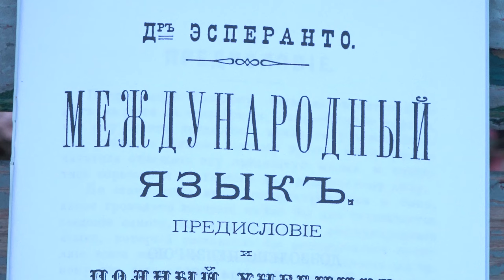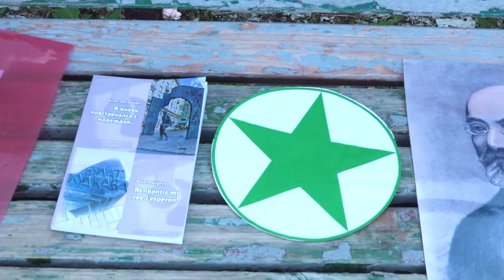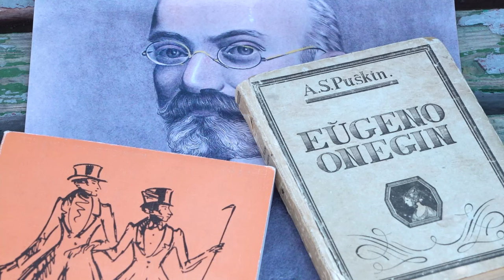Не просто искусственный язык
26-е июля - праздник всех эсперантистов. История этого искусственного языка с простой грамматикой, но богатым словарем началась 137 лет назад. Олесе Лукиной удалось отыскать в Одинцово человека, который посвятил изучению эсперанто всю свою жизнь.